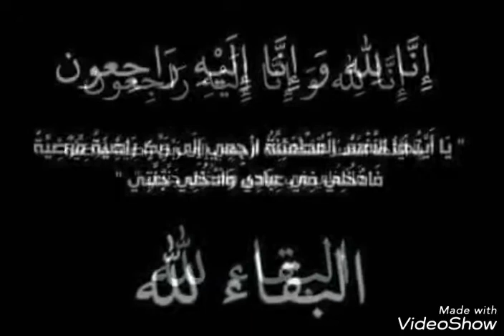ربي يرحمكم يا ولاد بلادي ويصبر اهلكم أن لله وانا اليه راجعون